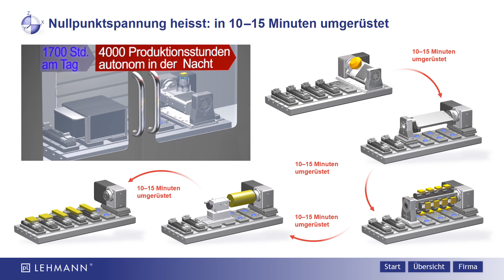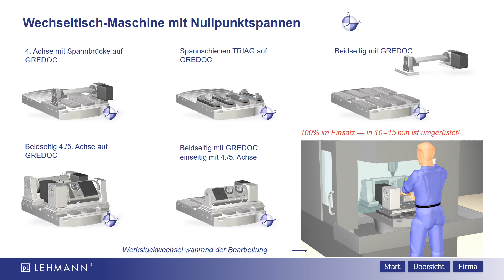pL LEHMANN – Animation – Produktivität mit Nullpunktspannung